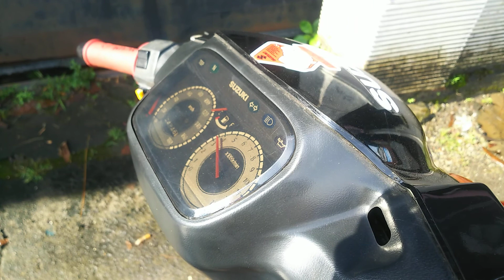Cek Sound Knalpot AHM Original Satria 2 Tak RMGARAGE